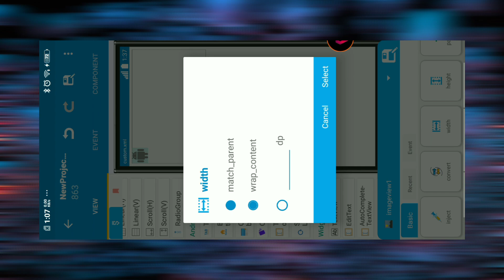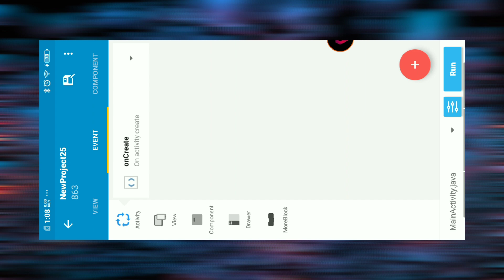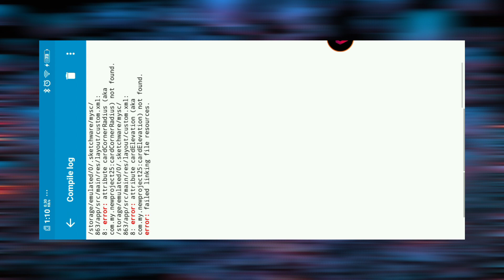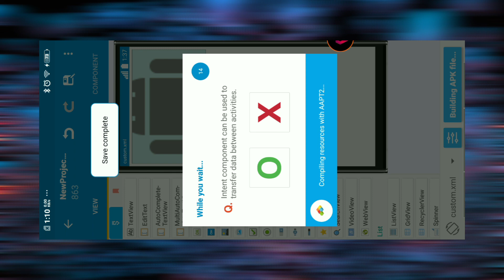ʷⁱᵗʰᵒᵘᵗ ᵃᵘᵈⁱᵒ - Listview inner fade in Sketchware Pro | Listview up & down fade ( blur ) in Sk Pro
Listview inner fade in Sketchware Pro | Listview up & down fade ( blur ) in Sketchware#sketchpro

in this video I'll teach you how to create fade in listview griedview & recyclerview in simple way!

Search Keywords